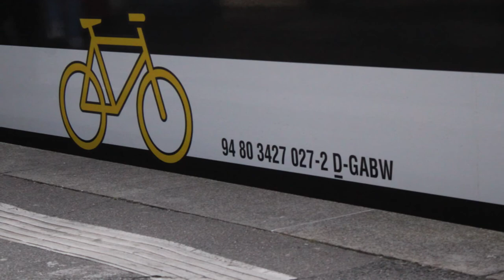Soundmitfahrt Flirt 3 XL Go-Ahead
Schön das du auf unseren Kanal gefunden habt.
Wenn euch die Videos gefallen,
lasst doch ein Like und Abo da.
Alle Bilder/Video rechte liegen bei © Spotter_On_Tour